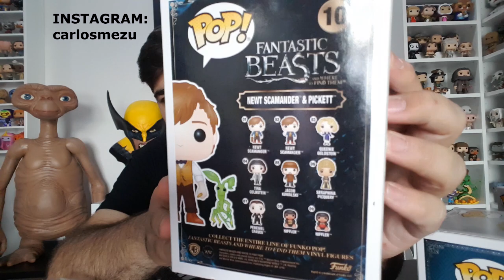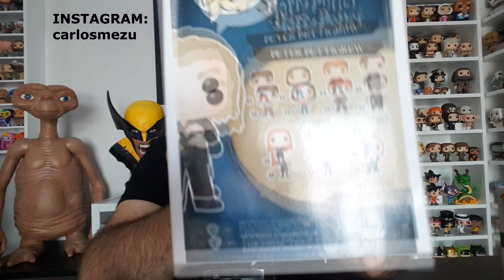Nuevos FUNKO POP Harry Potter 🧙‍♂️🧙‍♂️🧙‍♂️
Hoy vemos los nuevos FUNKO POP de Harry Potter